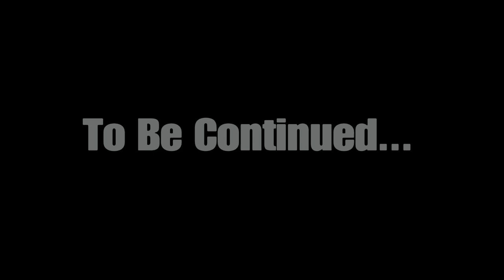GTA5 RP: Life In Paleto Bay: Part 12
PSN-TheyKnoAnt064
Add me on PSN if you want to be in my Roleplays~
Anyone is welcome as long as you have a good mic/audio